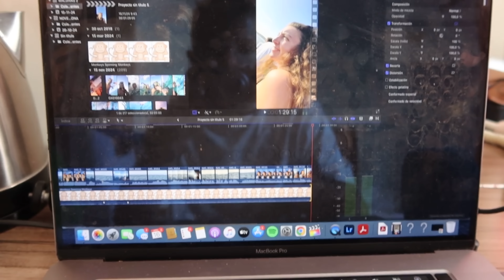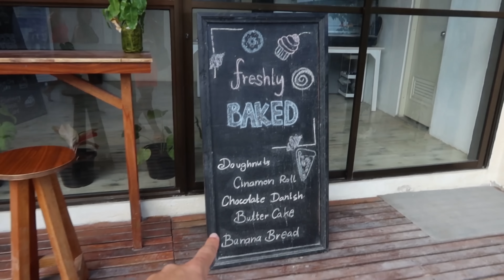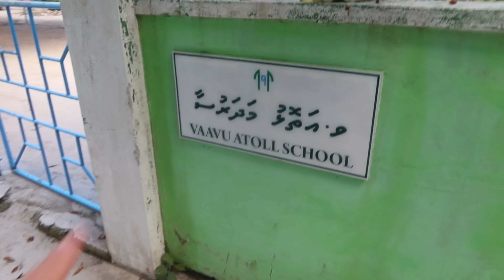MI VIDA EN MALDIVAS 🌴🐬🌺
Está siendo un sueño de viaje 😍 Si tenéis la oportunidad, 1 vez en la vida tenéis que venir :) ¡Espero que disfrutéis el vlog!

Si queréis vivir un viaje como el nuestro, tenéis toda la info en IG: @sai.pe_maldivas o